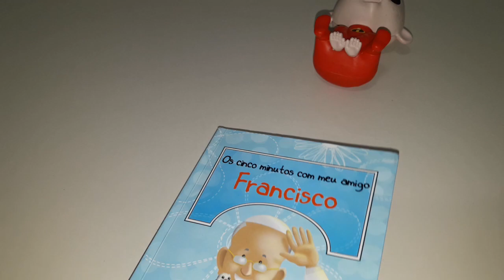Os cinco minutos com meu amigo Francisco - Outubro - dia 12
Livro Os cinco minutos com meu amigo Francisco - Outubro - dia 12

12/10
12 de Outubro